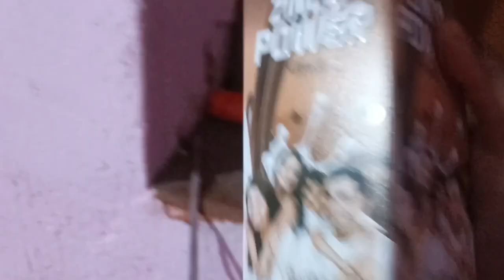Aaj hamlog dono puja kye mandir me🌺🙏🙏priyanjal school gye 🥰🥰Munti couple vlogs#